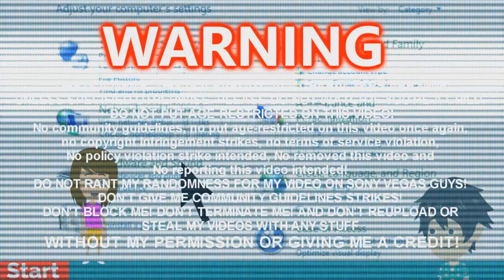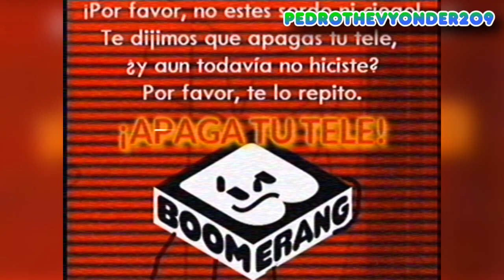(FALSO) Pantalla Anti-Piratería Boomerang Latinoamérica (2014-2019)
Read Description:
In 2014, a Spanish friend made a pirated signal of Boomerang for their 10-year-old (now 24) son, however, this happened.
Eventually, this video was inspired by LucianoTheWindowsFan For Discovery Communications to do one for Discovery Kids in 2013